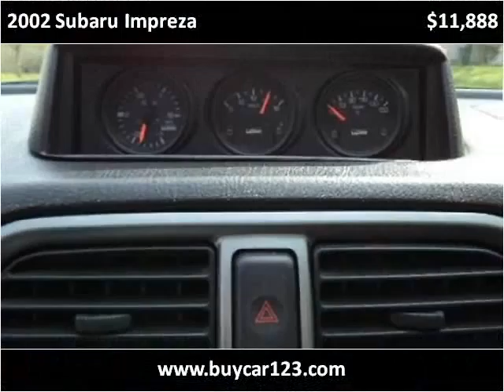2002 Subaru Impreza Used Cars Vancouver BC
This 2002 Subaru Impreza is available from Buy Car 123.